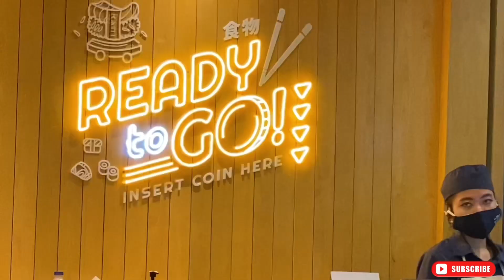SUSHI GO SERBA 10 RIBU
Hi teman temanku yang terkasih
Sehat dan bahagia selalu pastinya.. Yeayyy
Makan Sushi serba 10 Ribu di Sushi Go Mall Citraland .. Nyumy marimiiii

📍Mall Citraland
Sushi Go